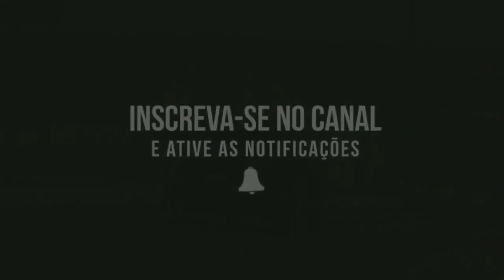Ford Cargo Saindo Da Balsa Mais Uma Vez Carregado De Melão.